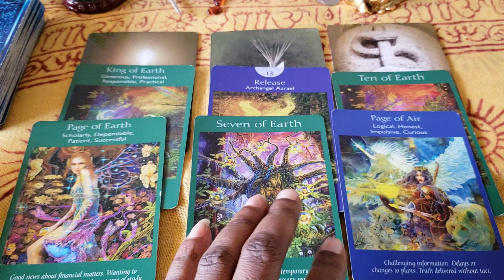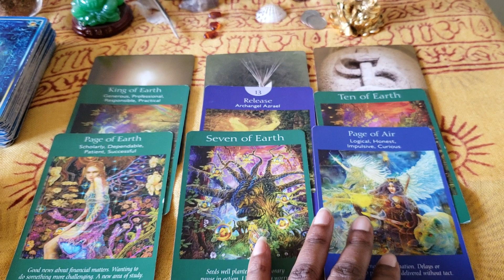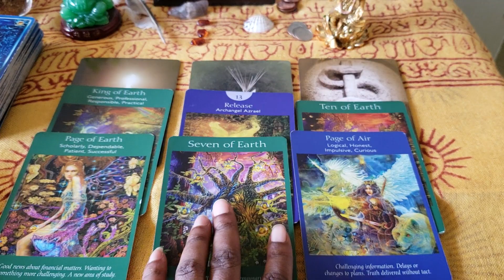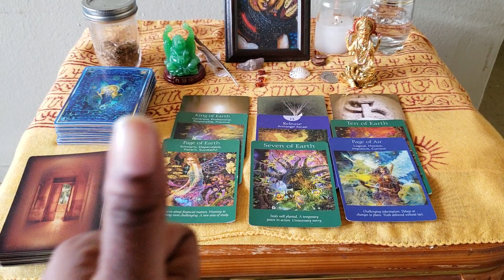Gemini's Soulmate Jan 1- 15 Present/Future Read P2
With me as your/their Key, we shall
   rediscover, Trinity the Doorway, to our.
  Akashic Records of Self/Identity&Ego...

If this reading connects to you in any way, press the like button, leave in comment box in what way.

My passion and goal is to make Keykey's Doorway not just a channel, but physical space to make what is being seen/shown through the video readings a Agency/School/Career.

Personal Reading
   Past -Present - Soulmate  Video*** ( $55).
                         Reading in written form($66)
A 20 to 30 minute Akashic Record Reading, to reveal what can be done, or has been done emotionally/energetically to move forward in love, friendship, family, self, and buisness.

*Past/Present/Soulmate Guidance Trainer*
   2 week GT Session($100)=  Six 30   minute guidance counseling.
    1 week GT Session($60)= Three 30 minute guidance counseling.

You  can choose 2 or 3 days of the week, for me as your Key and guidance coach in helping you/us together, learn about your Past/Present or Soulmate life regressions.
     Lets walk together in not only healing but finding ways to use the Akashic Records of Knowledge/Life to be a solution(s) in your present life.

Till we meet again. I love you Gemini & Soulmate. We will see you on the other side. 😊